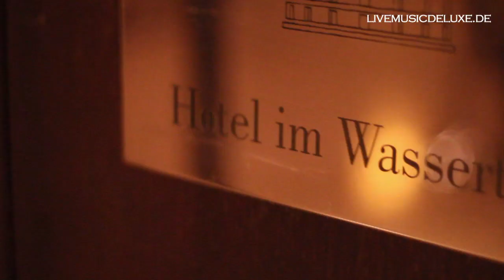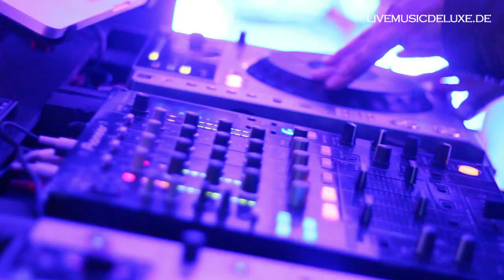Business Meets Music - Hotel im Wasserturm Köln